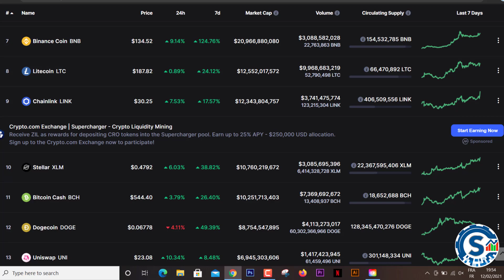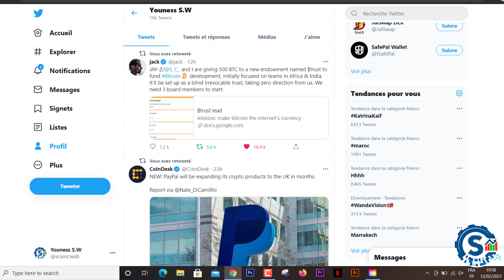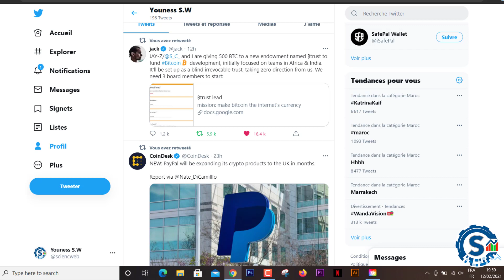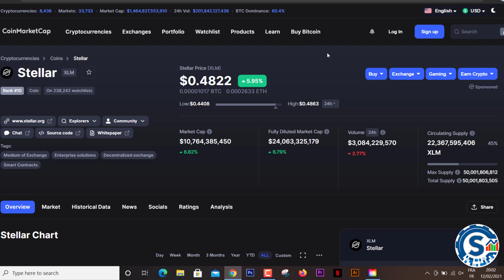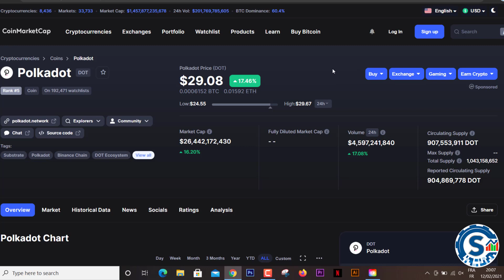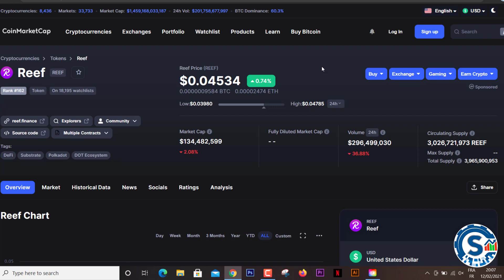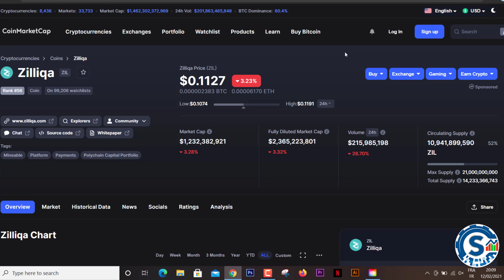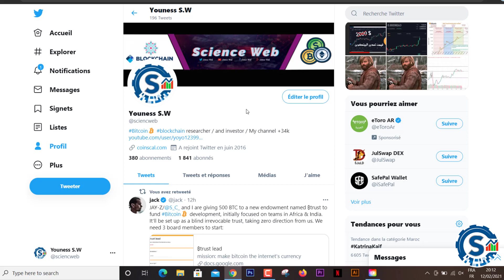أفضل العملات الرقمية التي ممكن تعمل شراكة قوية / عملات بلوك تشين